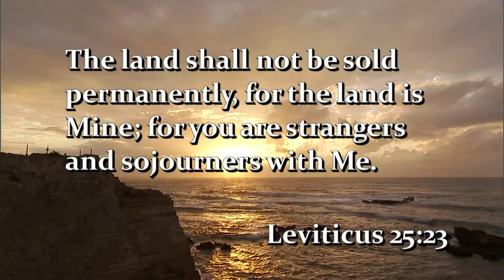Israel's Right to the Land #1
Reason #1 that Israel has a right to be here:
It belongs to God and He can give it to whoever He chooses.